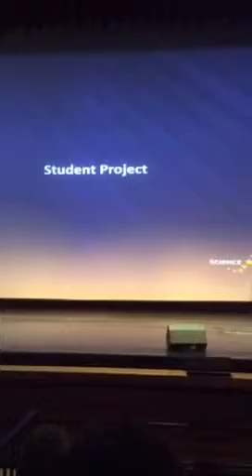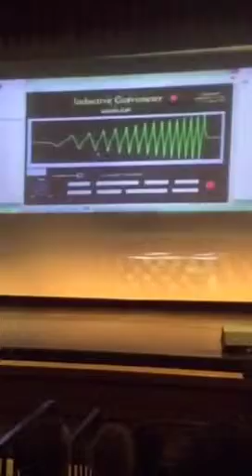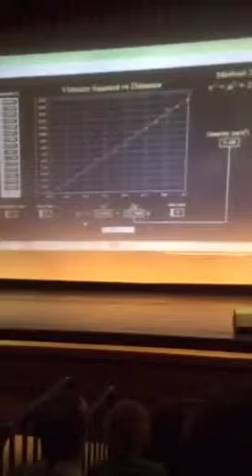Virtual Physics Lab highlight at Science on Stage